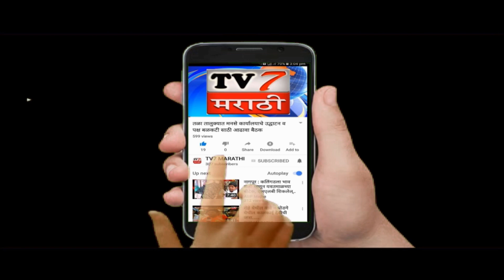सर्वोत्तम कामगीरी नव्हे तर महाराष्ट्राचे मारेकरी खा.डॉ.अमोल कोल्हे,शिवस्वराज्य यात्रेचे तळयात स्वागत